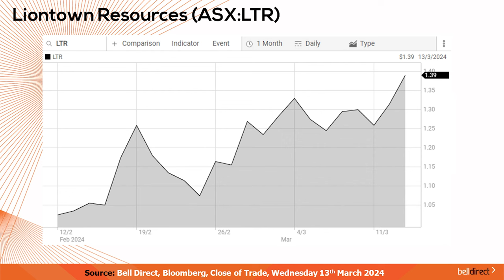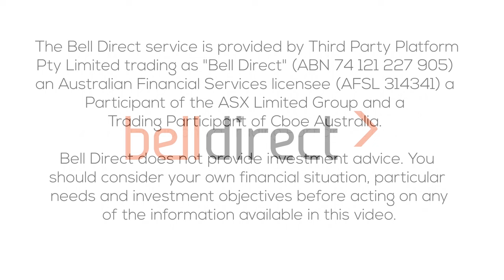Morning Bell 14 March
US markets closed mixed overnight, with the Dow Jones closing slightly higher, just 0.1% in the green, while the S&P500 closed 0.2% lower and the Nasdaq down 0.5%, as the information technology sector slipped 1.1% with Nividia, Meta and Apple shares all lower.

The US consumer price index, a broad measure of goods and services costs, increased 0.4% for the month and 3.2% from a year ago. The monthly measure was in line with expectations while the 12-month reading was slightly higher.

European markets ended higher, following what was a mixed trading session, as investors considered the latest U.S. inflation data as well as U.K. gross domestic product. GDP increased 0.2% in line with forecasts.

What to watch today:

• The Australian share market is set to open higher this morning, with the SPI futures suggesting a rise of 0.28%.
• In commodities,
 o The price of oil is up 2.7% to US$79 per barrel after US data saw an unexpected decrease in crude stocks.
 o Gold has advanced 0.8% after losing for than 1% in the previous session, amid US inflation data being released.
 o And iron ore is also in the green, trading at US$111 per tonne, so keep watch of iron ore miners.
• And some companies set to go ex- dividend today include Breville Group Ltd (ASX: BRG), auto retailer Eagers Automotive (ASX: APE), poultry producer Inghams Group Ltd (ASX: ING), and telco TPG Telecom Ltd (ASX: TPG).

Trading Ideas:

• Bell potter maintains a Speculative Buy rating on Liontown Resources (ASX:LTR) after the mining company accounted that it has executed a $550 million senior secured syndicated debt facility, funding its Kathleen Valley lithium project to first production. The Kathleen Valley project remains highly strategic in its stage of development, long mine life and location. And Bell Potter recognise the higher level of risk with their Speculative risk rating as it's an asset development company. They have lifted their valuation from $1.60 to $1.90 per share, and at LTR's current share price of $1.39, this implies 36% share price growth in a year.
• And Trading Central have identified a bullish signal in Resimac Group (ASX:RMC), indicating that the stock price may rise from the close of $0.98 to the range of $1.24 - $1.30 over 26 days, according to the standard principles of technical analysis.